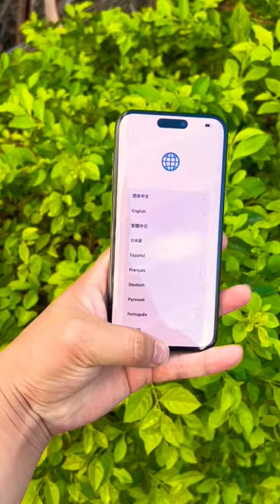First design of Iphone 15 in Curved Display